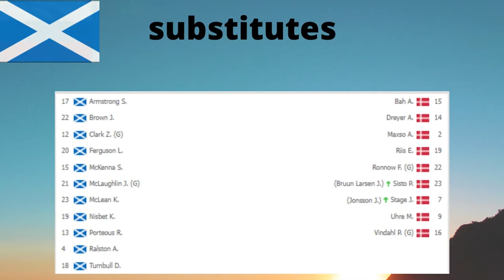Scotland vs Denmark 2-0 - Extended Highlights